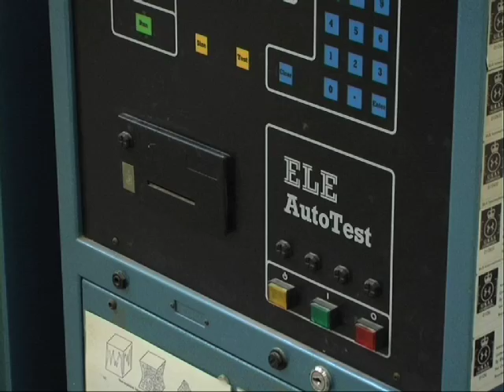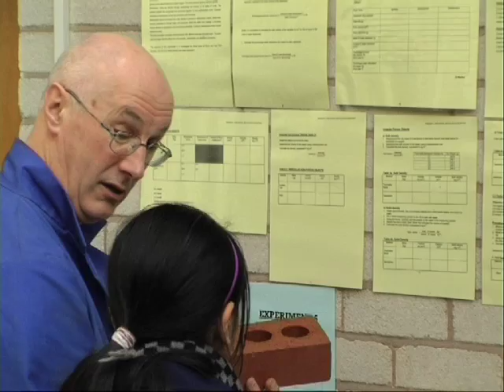Built and Natural Environment - UCLan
The School of Built and Natural Environment is proud to offer a wide range of high quality courses at both undergraduate and postgraduate levels. Our students enjoy a unique range of facilities and opportunities, for study, research and travel both in the UK and around the world. We have leading research centres and undertake all kinds of Knowledge Transfer activities.